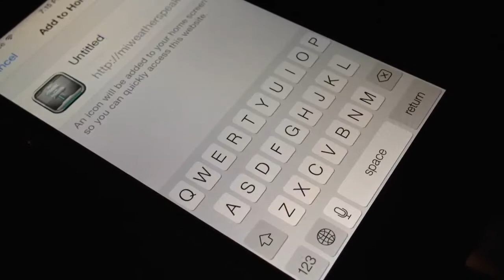iOS7 Theming Take 2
A lot easier for the end users. Pick your icon and save to home screen.